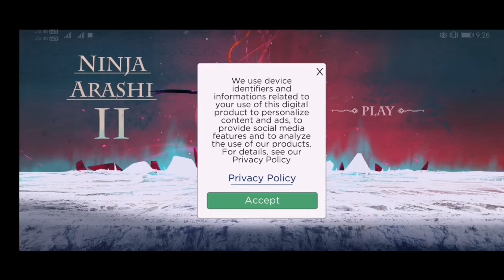Ninja Arashi 2 level 1 gameplay walkthrough or solution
About this game :
Ninja Arashi 2 continues the legacy of the first ninja game.
In this episode 2, you play as the raging Arashi, who finally escapes from the frozen prison which was created by Dosu, a cruel evil demon. Arashi continues his pursuit after Dosu to rescue his son. However, the journey will be much more challenging this time.
Ninja Arashi 2 features simple yet addicting gameplay, giving you thrilling moments and unexpected experiences. The RPG elements allow you to upgrade your ninja skills and dwell into the depth of the game mechanic.